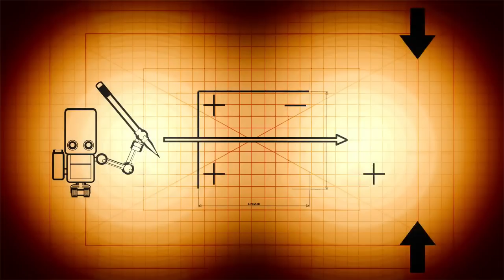yt1s com CGI 3D Animated Short Desire Animated Musical Short by Red Echo Post TheCGBros2198